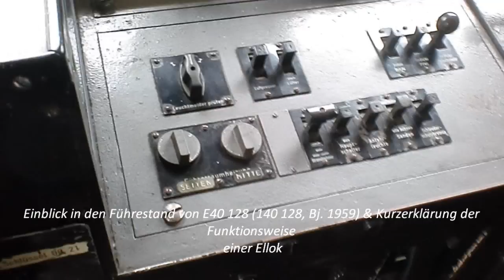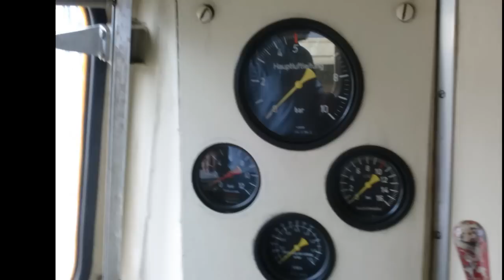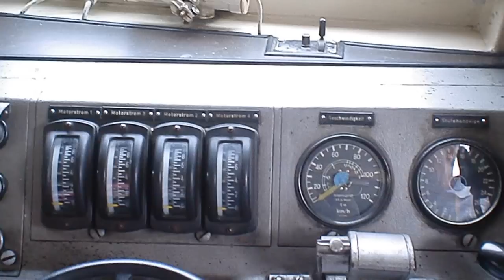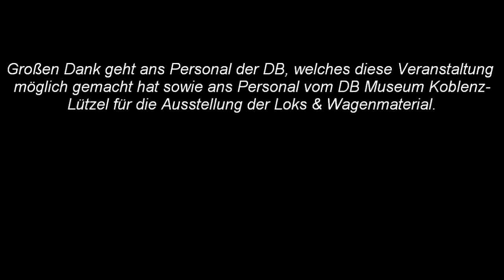100 Jahre AW Nürnberg - ein Rückblick - Teil 2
Nun zum zweiten Teil mit der Fahrzeugparade aus dem DB Museum Koblenz-Lützel und weiteren Bundesbahnklassikern.

Viel Spaß :-)